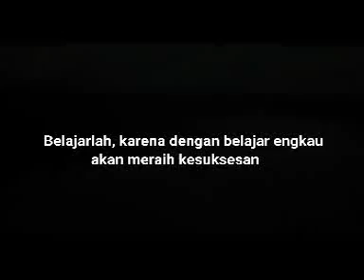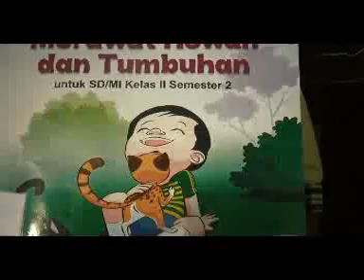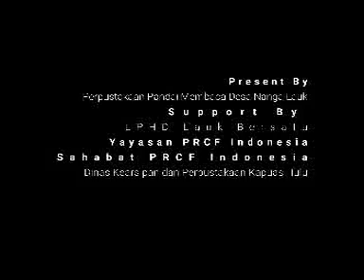Nanga Lauk Membaca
Video tentang program perahu baca yang diluncurkan pada akhir Maret 2021